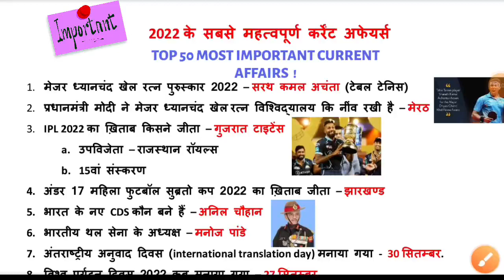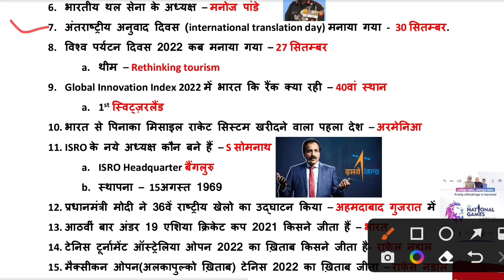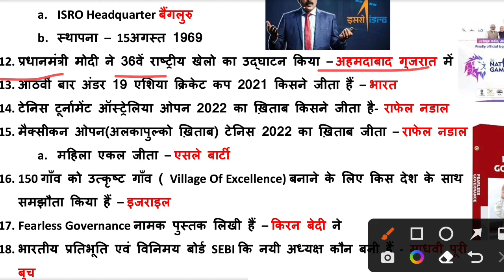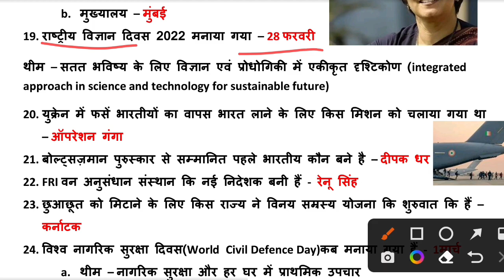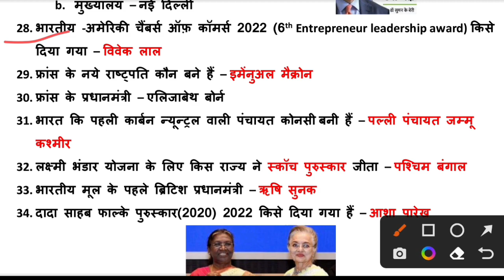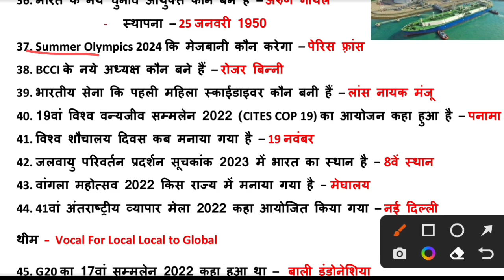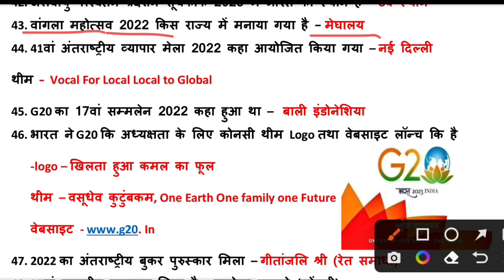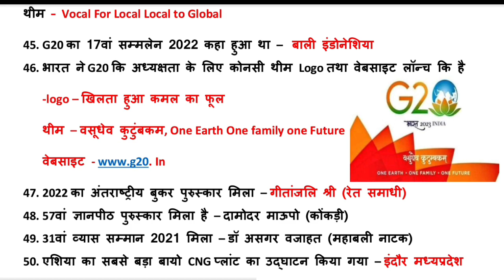Most Important Current affairs Of #2022 | ukpsc uksssc exam currentaffairs !! 🔥🔥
Top 50 Most Important Current affairs Of #2022